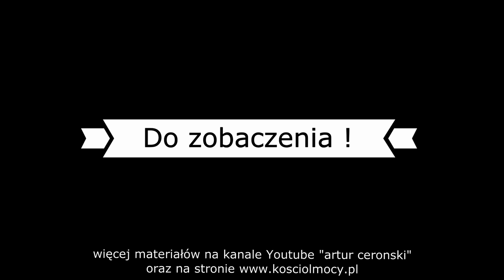KOŚCIÓŁ MOCY-UWIELBIENIE/WORSHIP(ślub)(W-wa,09.09.2018)A.A.Cerońscy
2. Ewangelista Artur Ceroński FACEBOOK
3. Nauczyciel Słowa Bożego Artur Cerońśki FACEBOOK
4. Armia Jezusa Chrystusa FACEBOOK
5. Chrześcijański Zespół Apostolski Obóz Boży FACEBOOK
6. Prorocza perspektywa Agata Cerońska FACEBOOK